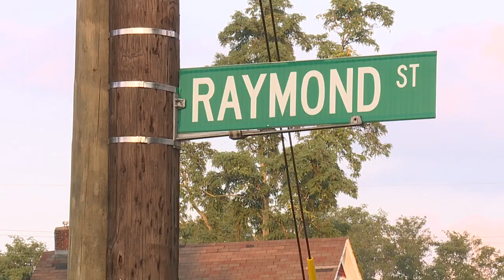Akron Ohio, Multiple Fires In Neighborhood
Shot for WEWS TV5 in Cleveland, OH.  Summer 2018